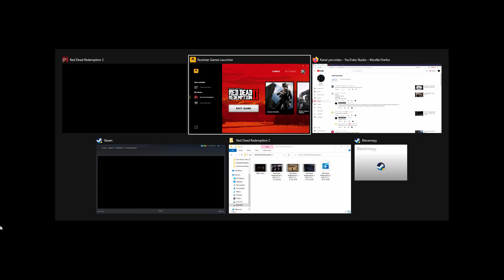Vahşi Batı (RDR 2) - Ecnebilerle Haydut Peşindeyiz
Vahşi Batı (RDR 2) - Ecnebilerle Haydut Peşindeyiz - [TUR]*ANGARALI* Yorumuyla

Legendary Bounty : Owlhoot Family

[TUR]*ANGARALI*
Red Dead Redemption 2
RDR 2
Pc Games
Legendary Bounty
Owlhoot Family
Rockstar Games
Online Games
Adventure
Open World
Action
Western
Story Rich
Multiplayer
Shooter
Realistic
Third-Person Shooter
Atmospheric
Singleplayer
Horses
Sandbox
Beautiful
Great Soundtrack
Third Person
Mature
First-Person
Gore
FPS